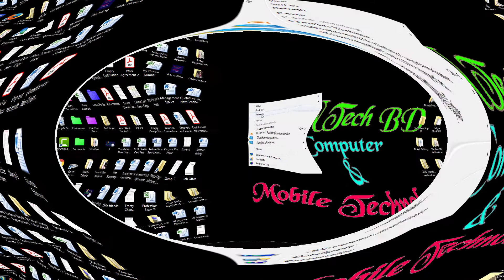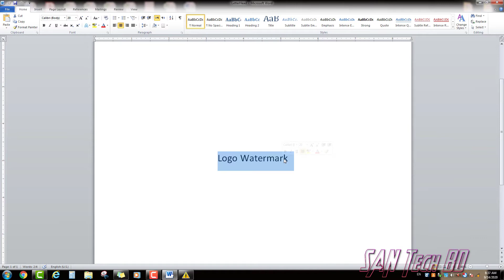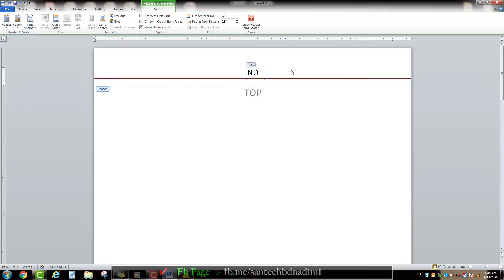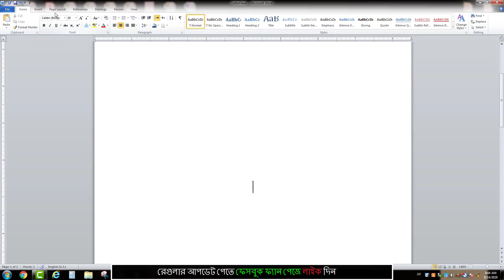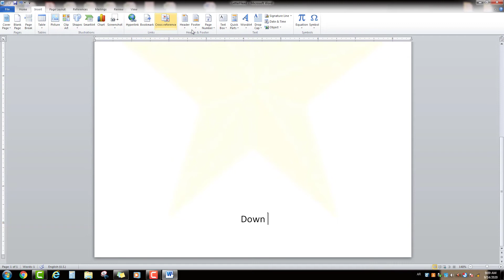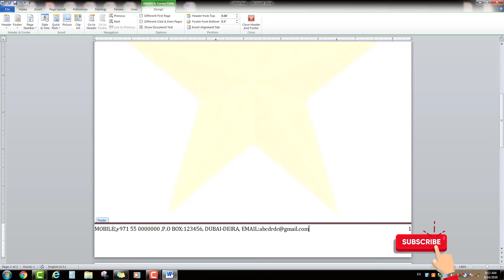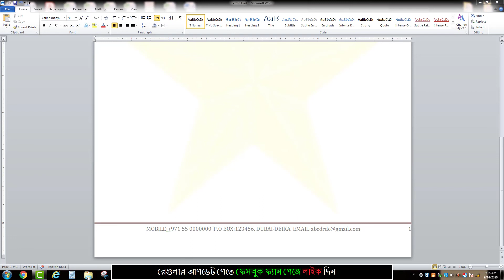How to Make Company Letterhead in Microsoft Word Bangla || Create Letterhead Design in MS Word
Company Letterhead (Business Letterhead) is the header at the top of a company letter.Letterhead usually includes a business and contact information such as phone or fax number,email address and company website.Now i will show on this video how create a letterhead design in Microsoft Word Bangla.

Actor: SA Nadim
Producer: SAN Tech BD
Category: Education